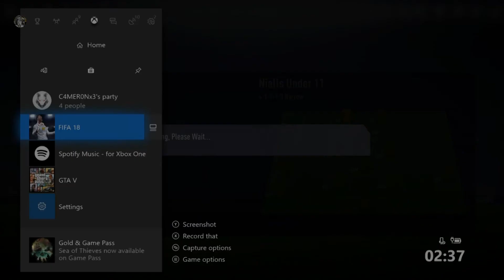'I FORGOT HOW TO WALK THE OTHER DAY' (Pro Clubs #24)